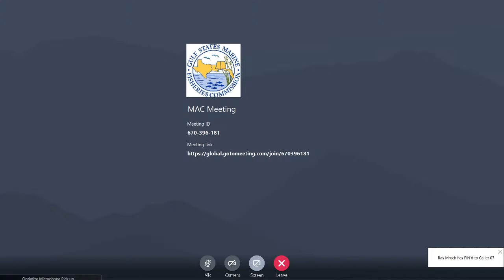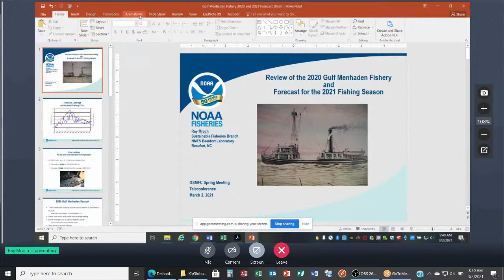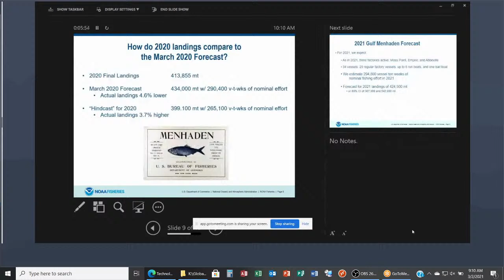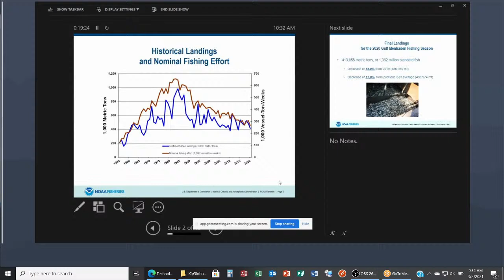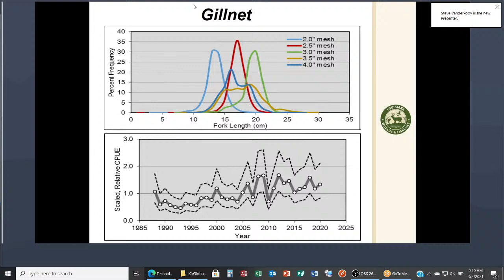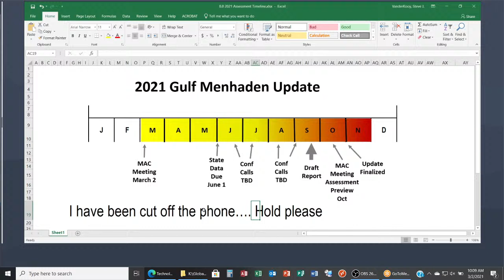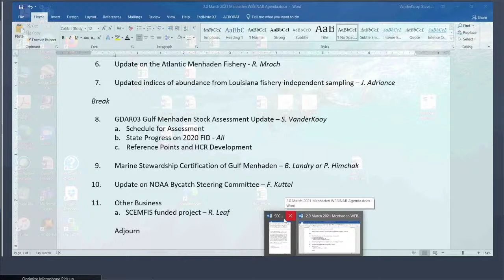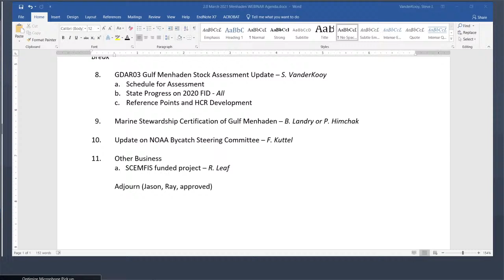Menhaden Advisory Committee